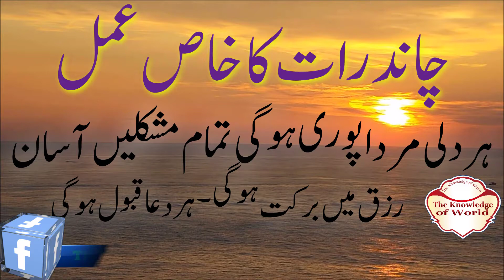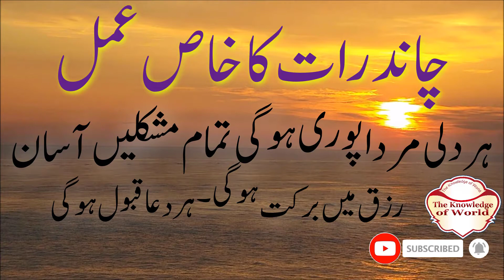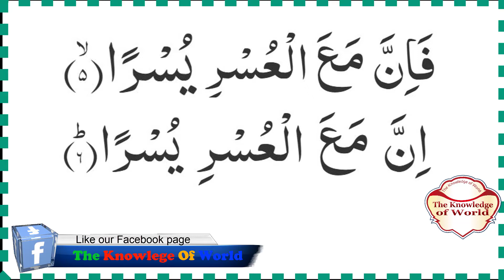Chaand Raat Ki Fazilat | Eid Ka Din | Eid Ki Raat Ka Wazifa | Chand Raat Ka Khas Wazifa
Eid ul Fitr k Din ka Khas Wazifa Subhanallahi Wa Bihamdihi 300 Bar Parhna Hai
Lailatul Jaiza Ka Wazifa
Jo Mangaingy Woh Milega
ramzan
eid ke chand ka wazifa
eid ke chand ka amal
wazifa
eid ul fitr k din ka khas wazifa amal
eid ul fitr wazifa
Eid ul Fitr k Din ka Khas Wazifa
Eid Ki Raat Ka Wazifa
Eid Ki Raat Ka Amal
Eid k Din ka Wazifa
eid ul fitr
lailatul jaiza ki fazilat
eid ke din ka wazifa
eid ka chand dekhne ka wazifa
shaban ki eid ka wazifa
eid ka wazifa
Chand Raat Ko Surah Mulk Parhne Ka Wazifa
Chand Raat Ka Khas Wazifa
chand raat ka wazifa for any problem
Chaand Raat Ki Fazilat
Eid Al Fiter Guzarne Ka Sunnat Tariqa
Eid Ka Din
1 ayat ka wazifa har dua qabool
chand raat